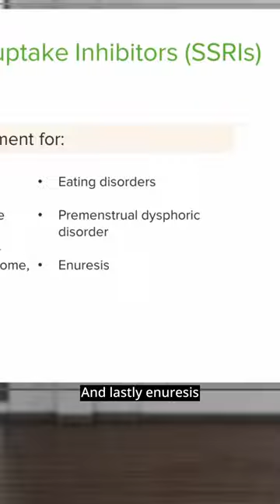How do SSRIs work? | Selective Serotonin Reuptake Inhibitor | Antidepressants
► THE PROF: Dr. Rhonda Lawes is a Certified Nurse Educator (CNE), and an Assistant Professor at the University of Oklahoma College of Nursing in Oklahoma, USA. She obtained her PhD in Educational Psychology from Oklahoma State University in 2016. Due to her achievements, she has earned numerous teaching awards. She teaches nursing students how to use the science of cognitive learning to maximize their study effectiveness. Within Lecturio, Dr. Lawes is the Director of Nursing Education Programs, and teaches courses on Pharmacology (Nursing), Medical Surgical Nursing and Pathophysiology.

CHAPTERS: